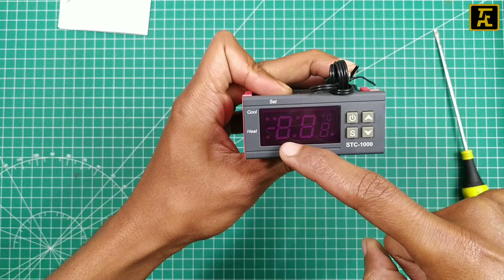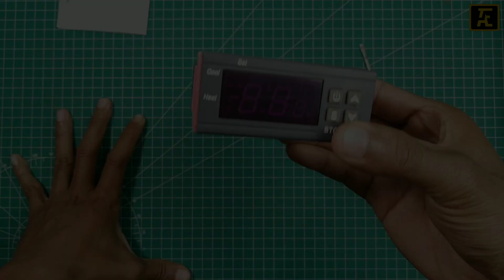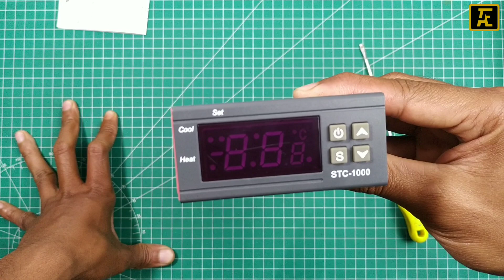REVIEW THERMOSTAT DIGITAL TEMPERATUR CONTROL STC-1000 110-220 VAC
Pengatur suhu STC 1000 adalah sebuah perangkat yang dipergunakan untuk mengontrol suhu (thermostat) baik untuk pemanasan atau pendinginan. STC 1000 mempunyai dua buah relay, satu relay untuk mode pemanasan (heating) dan satu relay lagi untuk mode pendinginan (cooling). Thermostat STC 1000 merupakan pilihan yang tepat untuk mengatur suhu dengan tepat karena memiliki nilai 0,1oC pada setiap penambahan atau pengurangan setting suhu dan dapat mencegah adanya panas berlebih ataupun dingin berlebih.